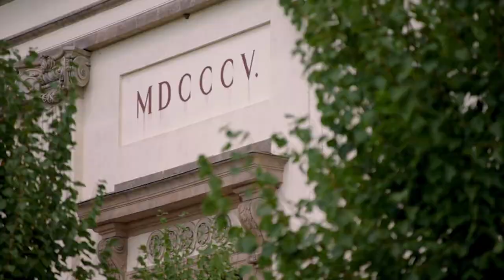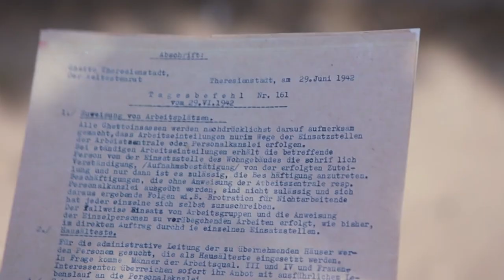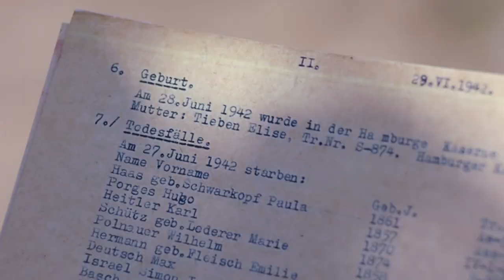Ruby Wax Appalled By Horrifying Conditions Of Her Imprisoned Family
Ruby Wax Learns of the terrible conditions her family where kept under while being held captive.

Ruby Wax's parents fled Vienna for America in 1938. 'They took the war with them and brought it to our kitchen,' says the comedian and mental-health campaigner at the start of this remarkable episode. They raised their only daughter in a dramatically dysfunctional household - Ruby's father was volatile and her mother 'hysterical... screaming in the street.' Ruby wonders if her own mental illness had its origins in her upbringing and the trauma her parents went through, or whether it is in her family's genes.

Actor, comedian and mental health campaigner Ruby Wax traced the tragic roots of her family's history of mental illness in the Holocaust
In the 1990s, comedian and actor Ruby Wax found a new role. Following a diagnosis of depression, she trained in cognitive behavioural therapy and mindfulness, and has since worked tirelessly to promote better understanding of mental health issues.
“I think I have lived most of my life in a high anxiety state and so I want to know where that came from,” she says. “And I keep blaming my parents. It would be interesting to know who they’re blaming.”
It’s a story centred on Austria because, although Ruby was raised in Chicago, her parents, Edmund Wachs and Berta Goldmann, were Jewish émigrés who fled the Nazis before the start of the Second World War. “They took the war with them and brought it to our table,” says Ruby.

It’s a remark that reflects a dysfunctional childhood. Her mother had a condition dubbed “hysteria”, while her father was volatile – “a ‘torturer’” in Ruby’s mother’s estimation.
Neither talked much about the past, but Berta left a suitcase full of photographs, documents and letters that, with limited German, Ruby is unable to read. These mementoes prove crucial to Ruby reaching a new understanding of her parents and her wider family.